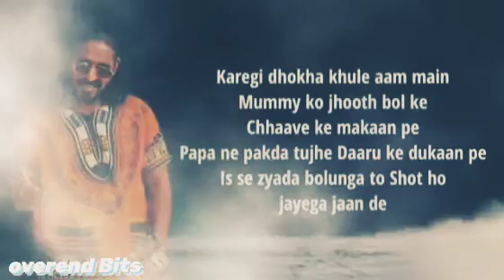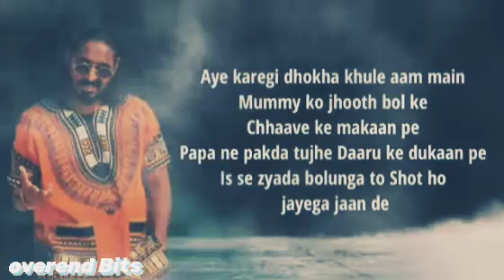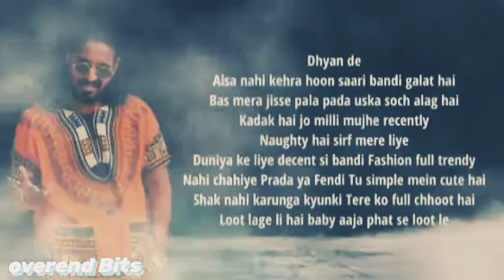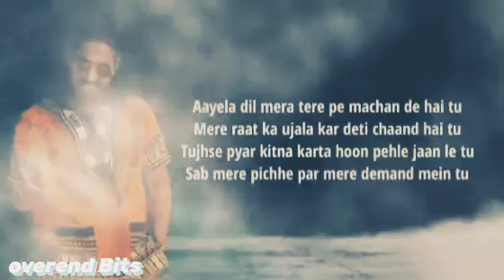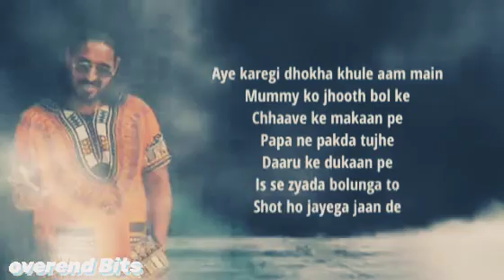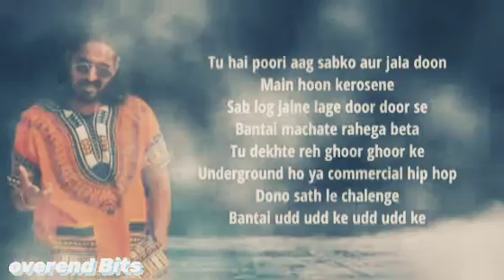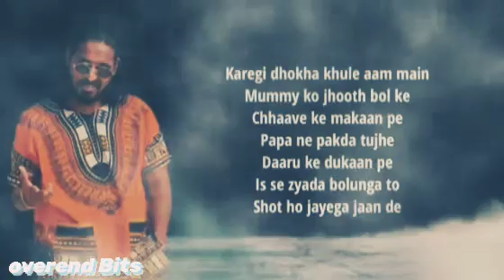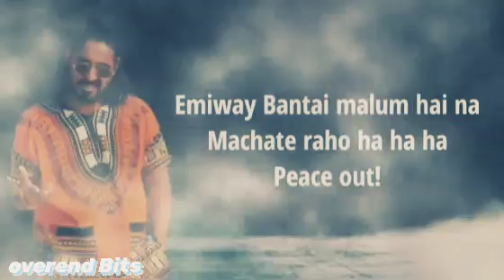KHATAM HUE WAANDE (LYRICS)